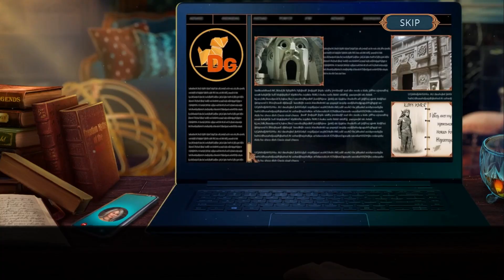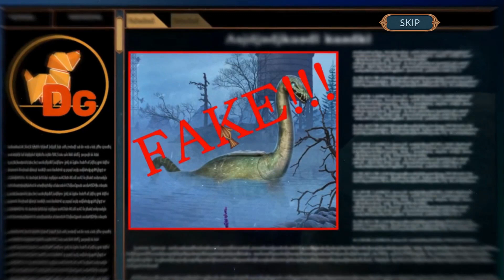Myth Or Reality 2 - Mystery of the Lake - Part 2 🔴 Walkthrough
Myth Or Reality 2 - Mystery of the Lake - Part 2  Walkthrough Let's Play @ElenaBionGames

00:00:00 Chapter  1
00:30:00  Chapter 2
01:00:00  Chapter 3
01:30:00  Chapter  4